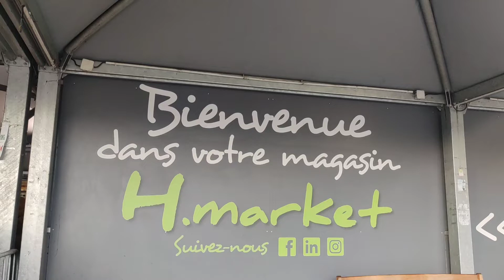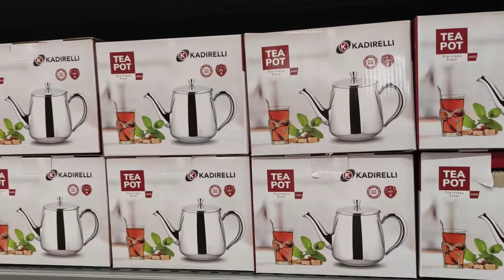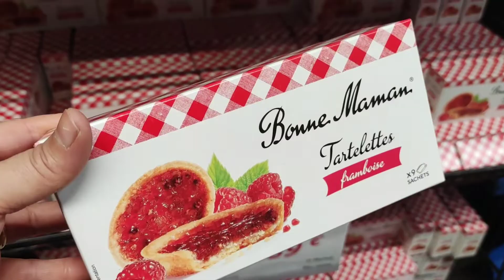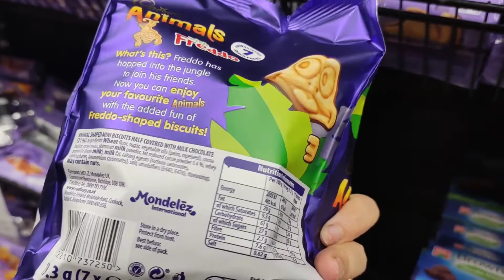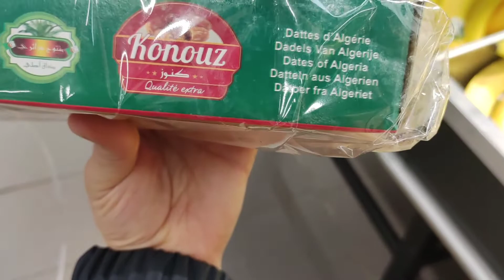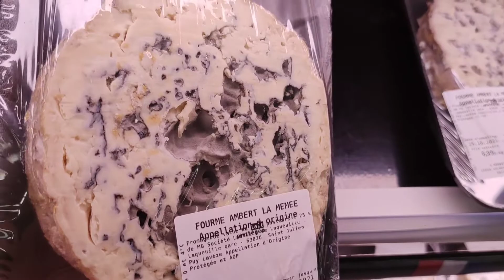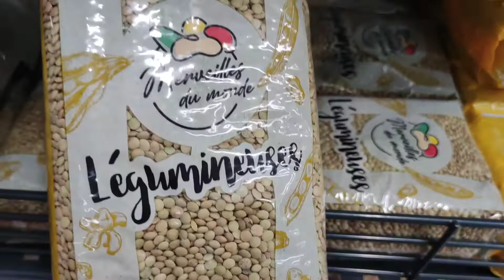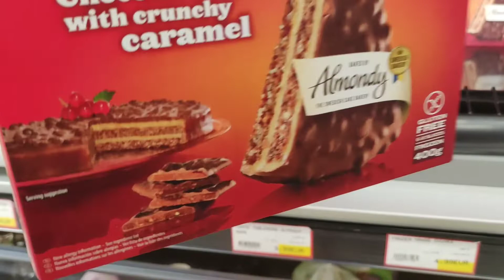H.market Aulnay sous Bois arrivage 31/10/2021